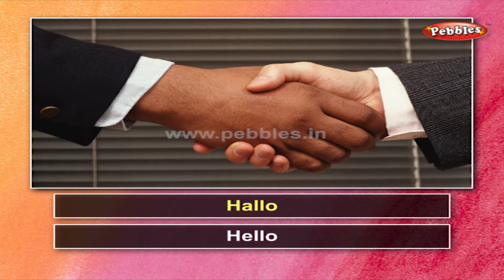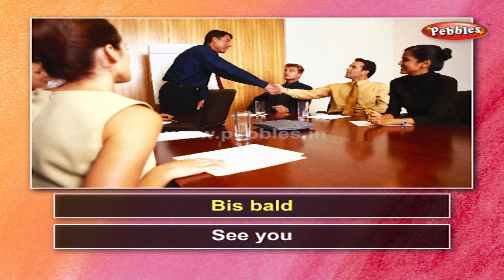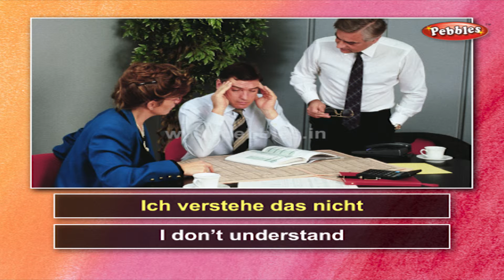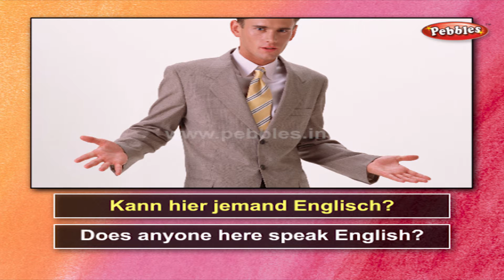Common Greetings in German | Learn German Through English | Learn German For Beginners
Pebbles present, Learn German Through English. Learn the German Language For Beginners Through English.

The learn German video series contains the following video topics
Learn The German Alphabets
Learn About The Animals in German
Learn The Basic Shapes in German
Learn About The Birds in German
Learn The Body Parts in German
Learn The Colors in German
Learn the German Currency
Learn Days of the Week in German
Learn The Directions in German
Learn About Clothes & Dressing Up in German
Learn My Family in German
Learn About the Flowers in German
Learn About Food & Eating Habits in German
Learn About The Fruits in German
Learn The Common Greetings in German
Learn German Grammar
Learn Letter Writing in German
Learn About The Metals in German
Learn The Months of the Year in German
Learn German Numbers
Learn About The Seasons in German
Spoken German Conversations
Learn About Technology in German
Learn About The Time in German
Learn About The Vegetables in German
Learn The Vehicles in German
Learn The German Vocabulary & Common Words